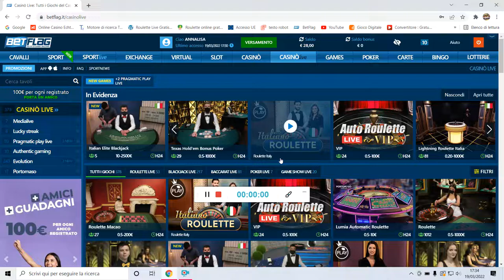Vinci con 1 numero solo "BIG ONE SYSTEM" da 28€ A 52€